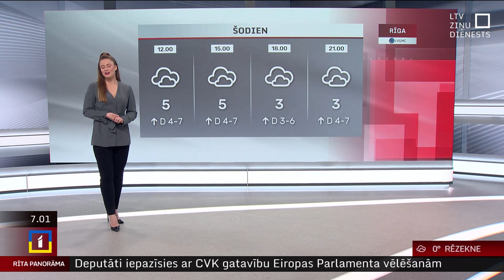13. marta laika ziņas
Trešdien Latvijā būs pārsvarā apmācies laiks, prognozē sinoptiķi. Vietām gaidāma dūmaka un smidzinošs lietus. No rīta atsevišķi autoceļu posmi var būt slideni.

Pūtīs lēns līdz mērens D, DA vējš. Diena gaiss iesils līdz +1..+6 grādiem.